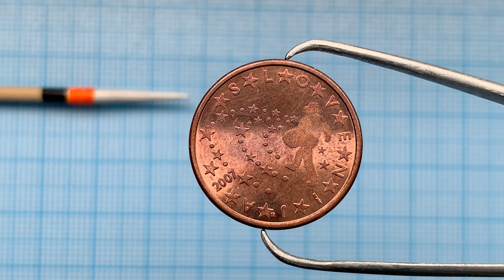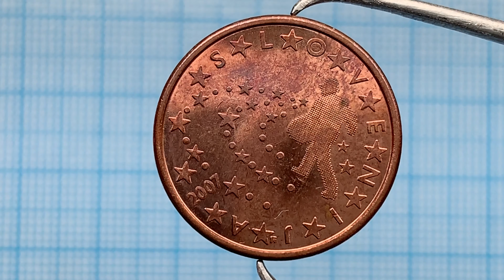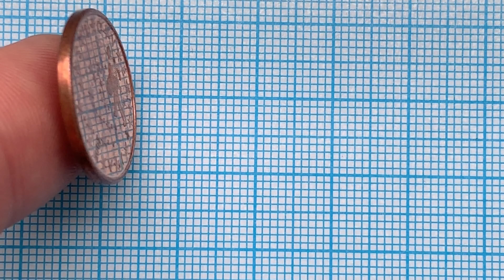5 cent 2007 Slovenia - 43.700.000 Circulation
COMMENT - COST IN YOUR REGION ??
5 cent Slovenia EURO Coin - Ivar Grohara, The Sower - 0.05 EUR SLOVENIJA Coin 5 cent - Obverse -The obverse is based on the picture Ivar Grohara -The Sower, only here sow stars
On the circumference - the 12 EU stars, located between the stars letters generally create the inscription SLOVENIJA is also listed and the year of issue
European Union type Circulation coin Copper plated Steel
Mintage   Unc BU
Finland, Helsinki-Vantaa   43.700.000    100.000